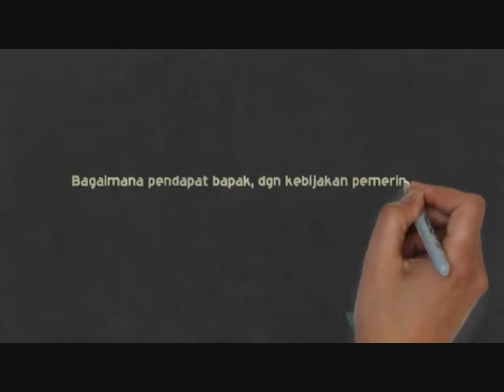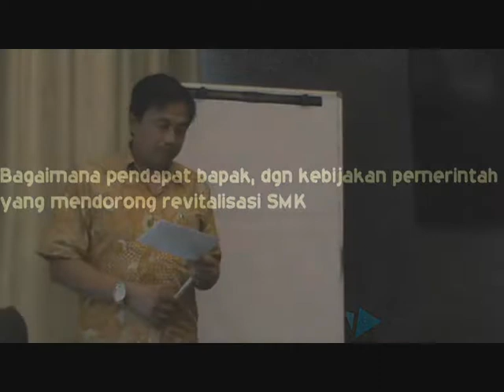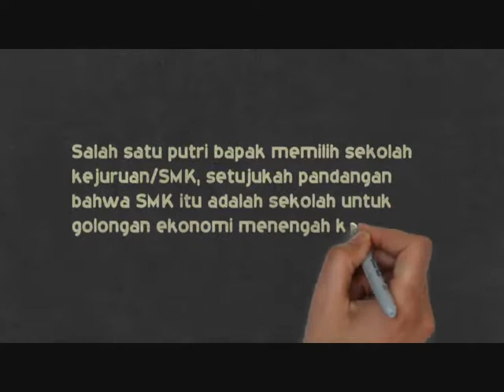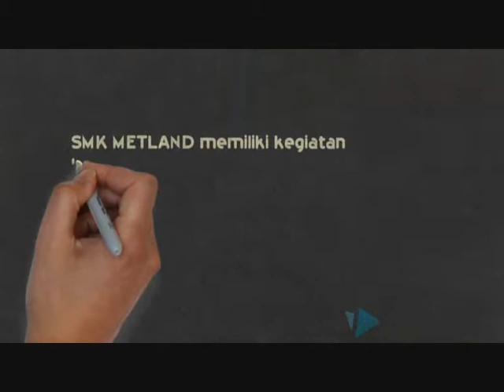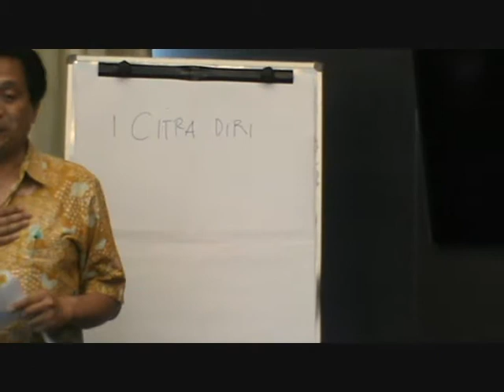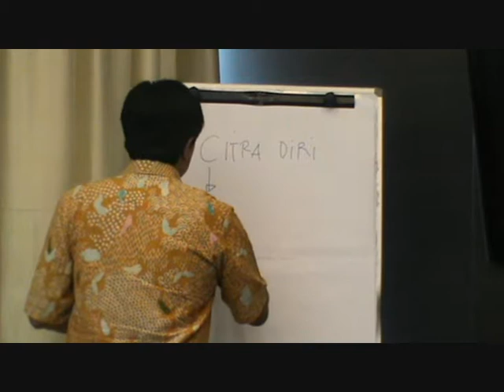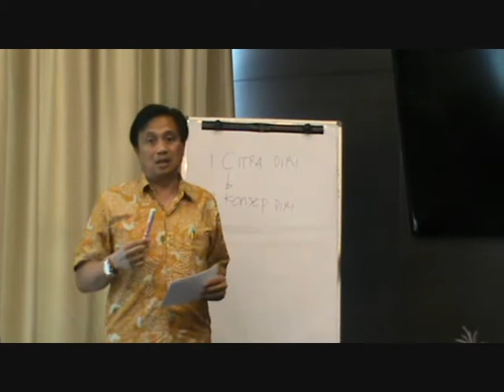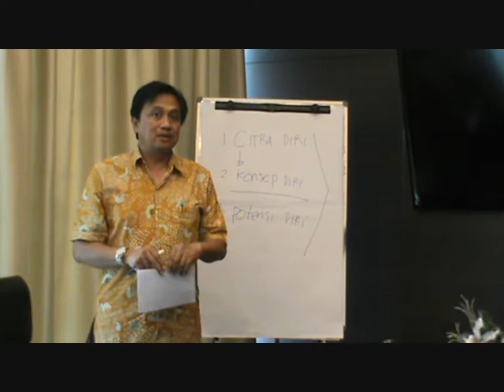SMK METLAND # PARENTING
Parent Education Programme SMK Metland oleh Bapak Purwantono, Wakil Direktur Divisi Hotel PT. Metropolitan Land, Tbk dan Pembina Parent Education Programme SMK Metland.